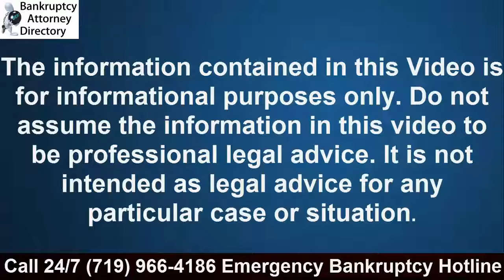How To Stop Wage Garnishment From Debt Collector Colorado Springs|(719)966-4186|Foreclosure|Eviction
If you are facing foreclosure, wage garnishments, judgements, payday loans,car repo.

How To Stop Wage Garnishment From Debt Collector Colorado Springs